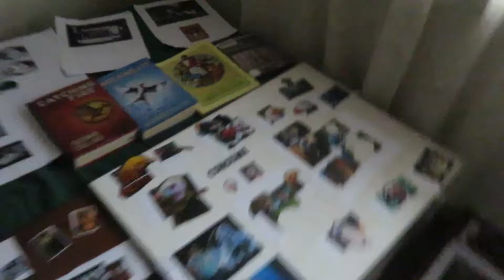Evil Sexy Justin Bieber Shapeshifting Into A Bird/Skeksis-Like Alpha Draconian/Reptilian/Aswang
Humans
governments.

The
Trotskyism.

That's a picture of a video where Justin Bieber is shapeshifting.